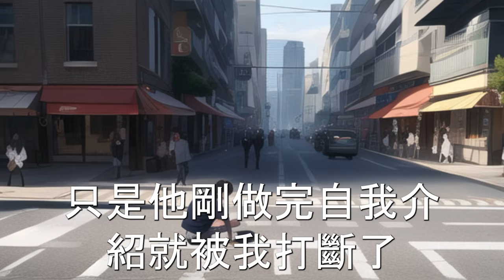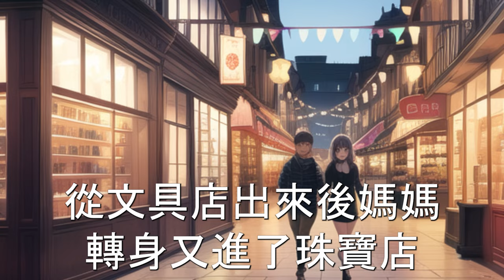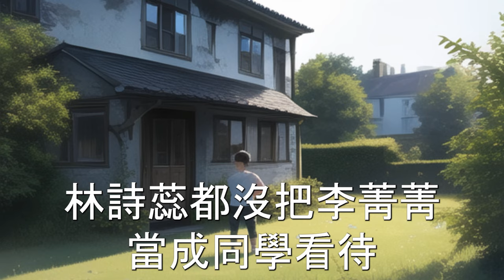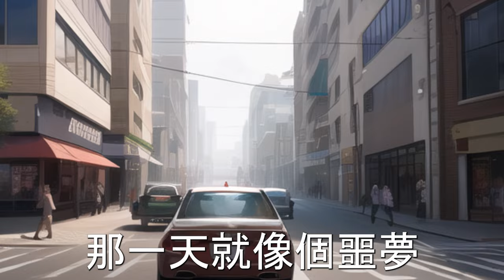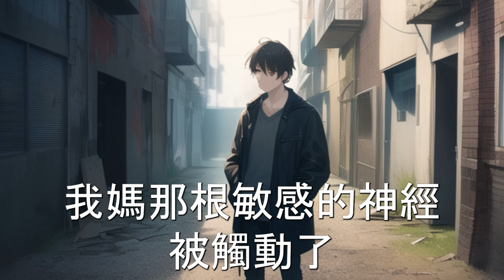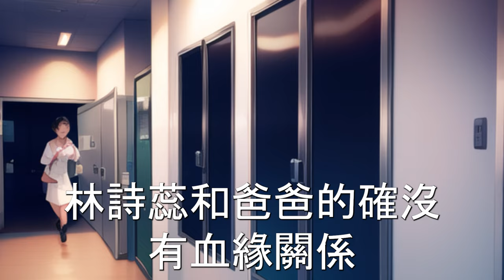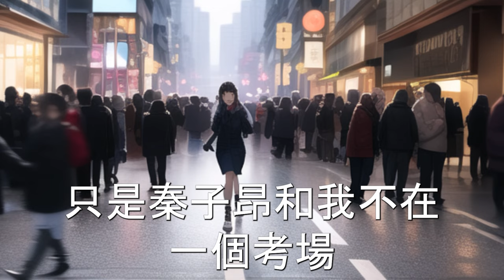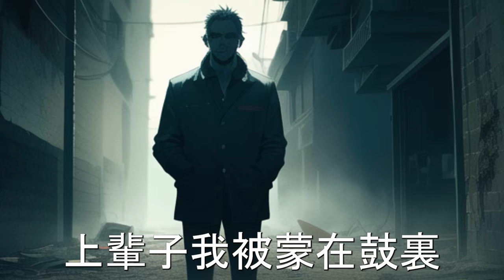我是真千金，出生那天被抱錯了，17歲那年家人把我接回家，卻遭假千金逼的跳樓身亡，如今重來一世，我一定要讓惡人付出代價！一口气看完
我是真千金，出生那天被抱錯了，17歲那年家人把我接回家，卻遭假千金逼的跳樓身亡，如今重來一世，我一定要讓惡人付出代價！